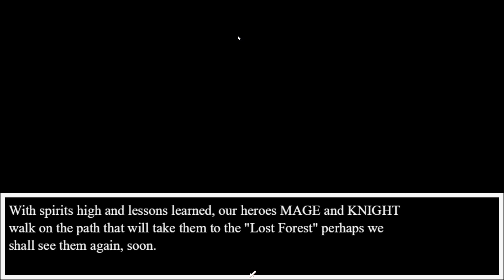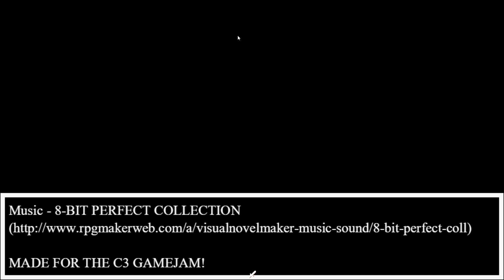C3 Entry 9 - Knight and Mage by Pixel Eric Official - RPG Maker MV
ermagerhd, ertzso cuuuutezz. I love the pixel art sprites